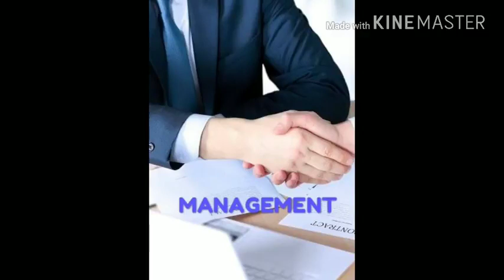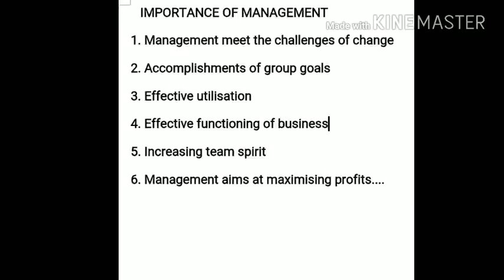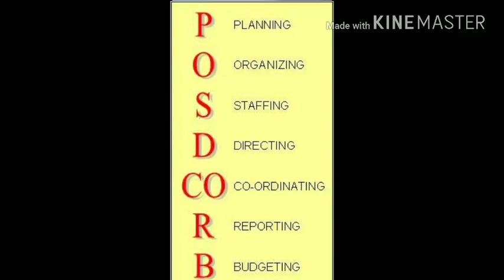Introduction to Management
Introducing management and functions